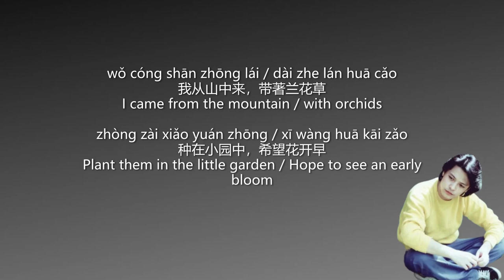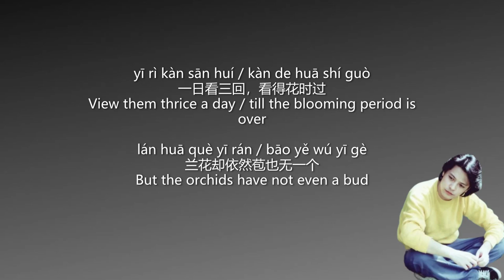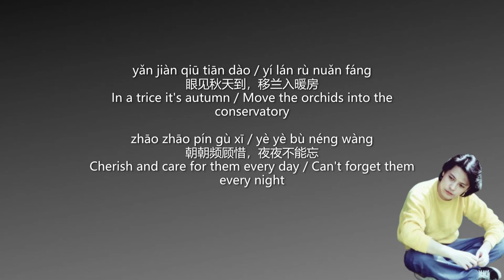Liu Wen-cheng - Orchids (Lyrics Translation + Pinyin) 刘文正 - 兰花草【中英文歌词】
刘文正 - 兰花草【中英文歌词字幕】
Liu Wen-cheng - Orchids / Lan Hua Cao (Chinese Lyrics + English Translation + Pinyin)